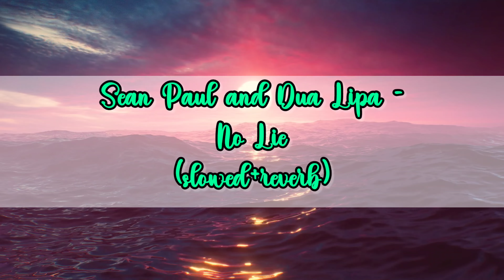Sean Paul and Dua Lipa - No Lie (slowed+reverb)